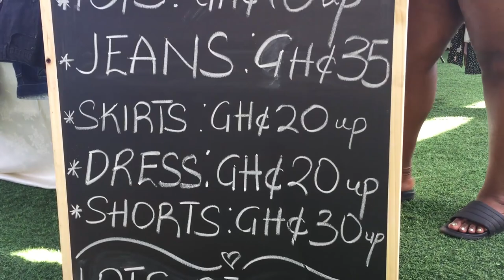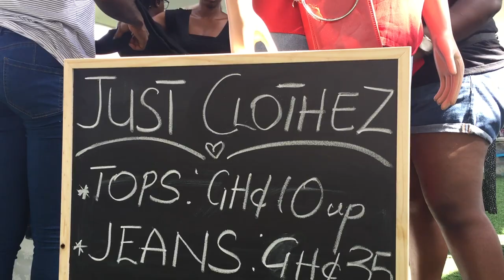My Ghana 🇬🇭 shopping 🛍 experience .